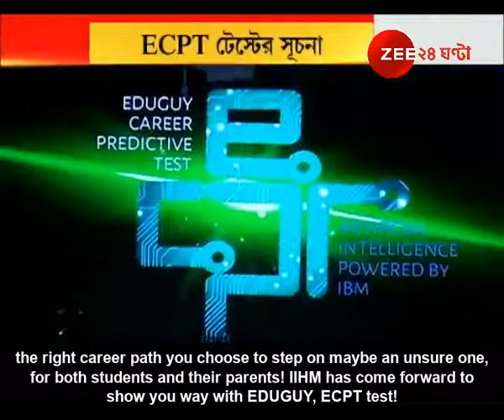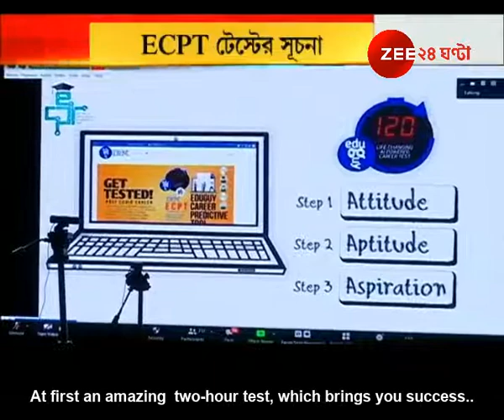Eduguy Career Predictive Test Launch partnered with IBM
Let IBM ECPT guide you to your “Best-Fit” career path with our AI-driven counselling that analyses your skill sets accurately and offers a program that is tailor-made to match your interests.
An Online Artificial Intelligence-Driven test will help students determine their career preferences by assessing their interests, aptitude and personality in just 120mins!

Team Eduguy, on this historic launch day of Eduguy Career Predictive Test, would like to extend our gratitude and appreciation to Sandeep Patel for his support of our vision!